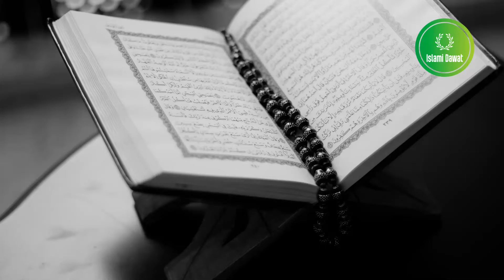Sura Al Ikhlash || Omor Hisham Al Arabi | Islami Dawat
Surah Al ikhlas - Omar Hisham Al Arabi

heart touching Quran tilawat.
beautiful Quran tilawat of Surah Al ikhlas.
মনমুগ্ধকর কোরআন তেলাওয়াত।
সূরা ইখলাস এর তেলাওয়াত।

🔸by "Omar Hisham Al Arabi"
⬇️ এই সূরা তেলাওয়াতের ফজিলত ⬇️

অন্তর কাঁপানো সূরা ইখলাস তেলাওয়াত।
এই সূরাটিতে আল্লাহর পরিচয় সুন্দর ভাবে জানতে পারবেন। সূরাটির ফজিলত অনেক।
সূরাটি একবার পাঠ করলে পুরো কুরআন এর তিন ভাগের এক ভাগ তেলাওয়াতের সোয়াব পাওয়া যায়। আর এই সূরাটি তিনবার পড়লে পুরো কোরআন সম্পূর্ণরূপে পড়ার সওয়াব পাওয়া যায়।
সবাই বলি,,,,,, আলহামদুলিল্লাহ,,।